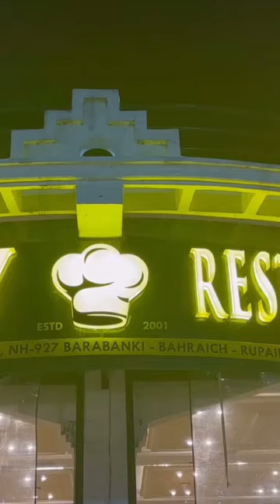streetfood food chicken explore indianfood midway restaurant easychickenrecipe